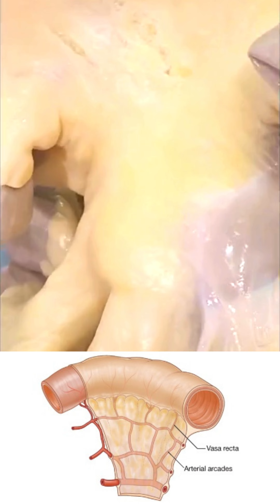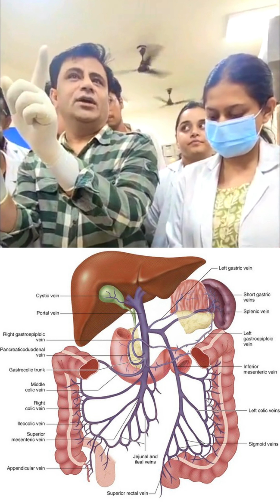How does food from the intestine reaches to the liver? Naked eye view of real mesentery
0:00 macroscopic details of mesentery on a real specimen
0:17 blood vessels in the mesentery
0:35 arcades within the mesentery
0:47 windows in the mesentery
0:58 differences in mesentery of jejunum and ileum
1:25 absorption of food from the intestine via mesenteric veins